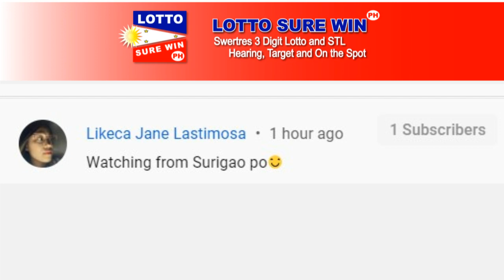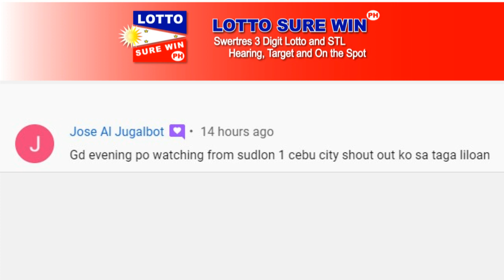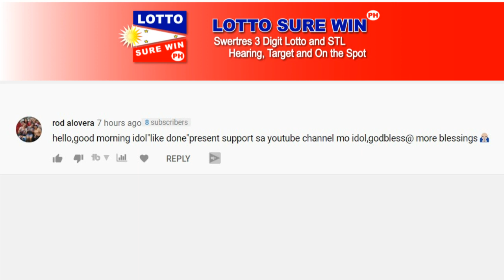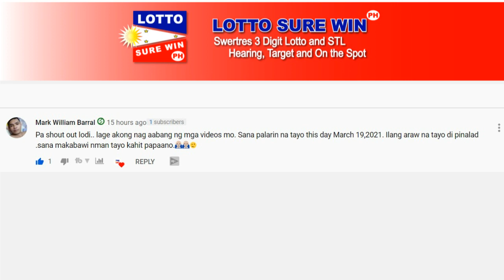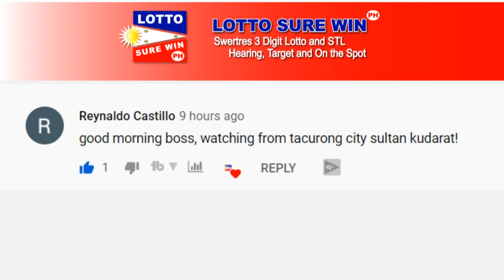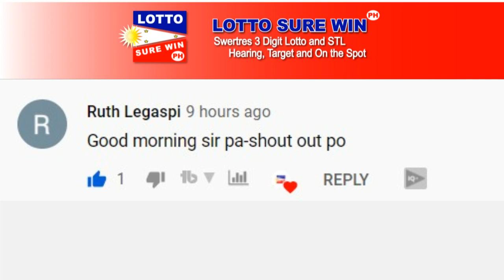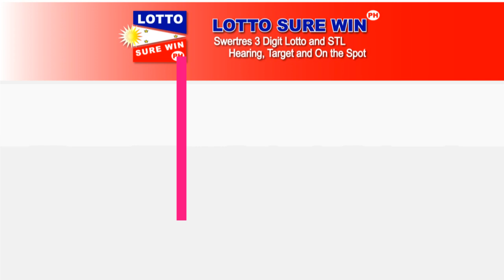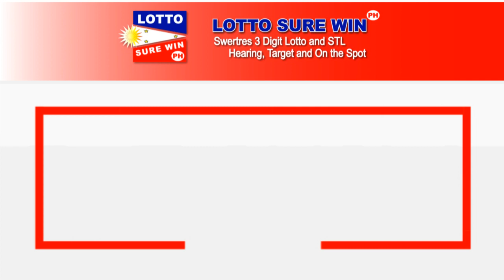SWERTRES HEARING TODAY 2PM AND 5PM (MARCH 21, 2021)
SWERTRES HEARING TODAY 2PM AND 5PM (MARCH 21, 2021) | SWERTRES HEARING | PAANO MAG COMPUTE AT MAG ANALYZE NG SWERTRES, EZ2, 4 DIGIT, 6/42, 6/45, 6/49, 6/55 AND 6/58 LOTTO  @CXN IDEAS CHANNEL

11 HITS PAIRS IN 2 WEEKS TIME BASED ON THE CONTROL SETS GUIDE

MARCH 20 2020 - NONE
MARCH 19 2021 - NONE
MARCH 18 2021 - NONE
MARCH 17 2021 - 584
MARCH 16 2021 - NONE
MARCH 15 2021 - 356 (HIT SA CONTROL SET 2PM )
MARCH 13 2021 - NONE
MARCH 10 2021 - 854, 930 AND 607
MARCH 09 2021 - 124 AND 918

NOTE BASED YOUR HEARING HERE IN THIS CONTROL SET
ALMOST HIT DAILY EXCEPT ON MARCH 13, 16, 18

LOTTO SUREWIN STARTER MEMBER

Swertres Hearing
lottosurewinph
Win Swertres
Swertres Sure Win
Swertres Surewin
Swertres Target
How to Win Swertres
swertres result
swertres result today
swertres results
swertres hearing
swertres guide
swertres today
swertres
swertres philippines
pcso lotto
lotto hearing
lotto hearing today
swertres results today
3d hearing today
lotto result
5pm result today
2pm result today
2pm result today
stl hearing today
stl hearing luzon
stl hearing visayas
stl hearing mindanao
swertres hearing luzon
swertres hearing visayas
swertres hearing mindanao
swertres results today
3d hearing today
lotto result
5pm result today
2pm result today
2pm result today
stl hearing today
stl hearing luzon
stl hearing visayas
stl hearing mindanao
swertres hearing luzon
swertres hearing visayas
swertres hearing mindanao